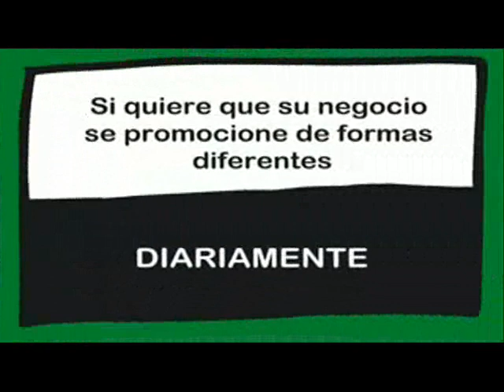REPORTAJE DE AMUEBLAMAS EN ARGANDA DEL REY. 09/05/2018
Reportaje en Amueblamas de Arganda del Rey con su responsable David Navarro y con la colaboración de Jesús de la Torre.